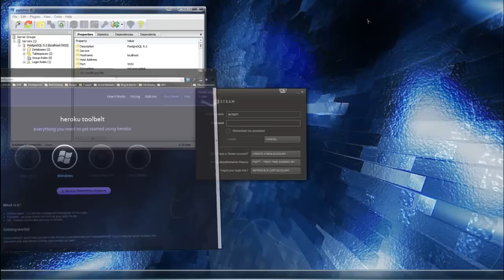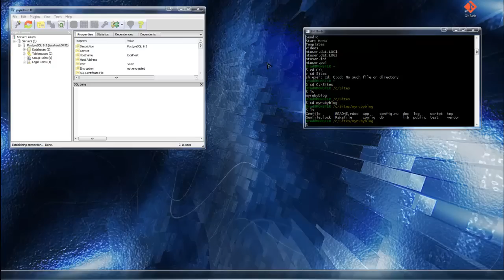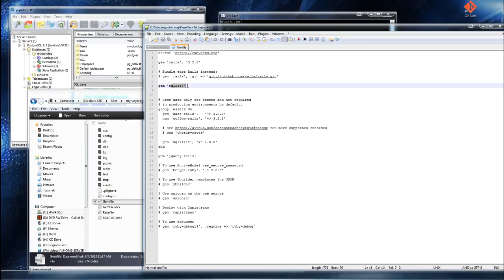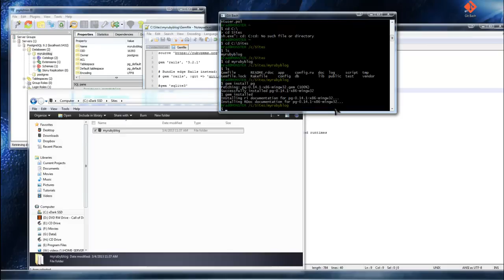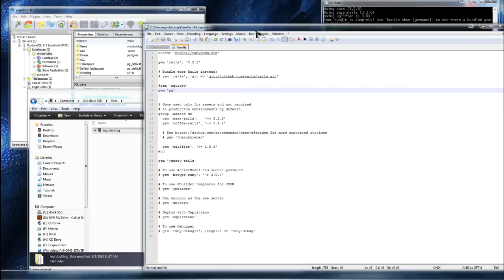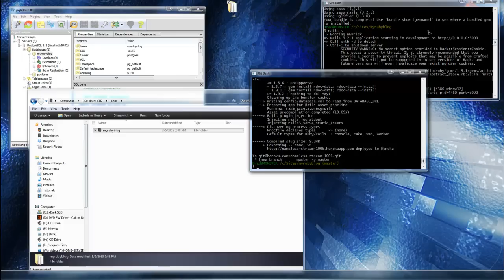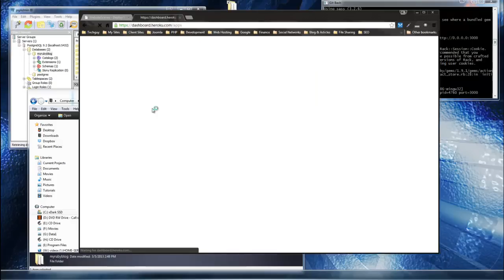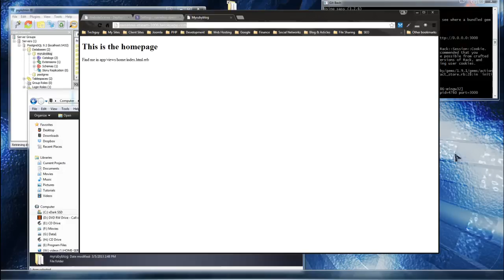Learn Ruby on Rails from Scratch - Chapter 8 - Git and Heroku - Part 3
Master server-side app development with the powerful Ruby on Rails.

Missed previous parts?